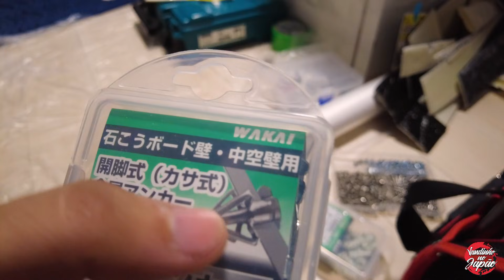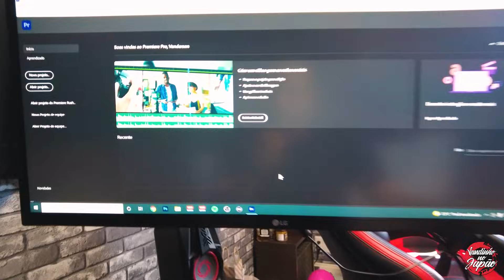EMPRESA DE BRASILEIRO NO JAPÃO | CLIMATEC MEU NOVO PATROCINADOR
E aí meus KERIDUS é o seguinte EMPRESA DE BRASILEIRO NO JAPÃO | CLIMATEC MEU NOVO PATROCINADOR!

🔹CLIMATEC
❄️ Higienização
❄️ Recarga de gás
❄️ Instalação e desinstalação
❄️ Venda de aparelhos novos e usados

Valeu até mais fui!!!